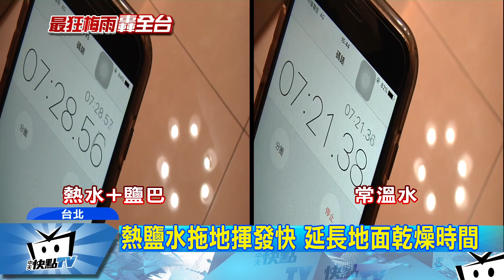20170605中天新聞 老是拖不乾！熱水加鹽巴拖地 抗反潮妙招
家裡濕搭搭的反潮現象。家裡地板老是拖不乾，家事達人建議用熱水加鹽巴後拖地，比較快乾還能保持乾燥。